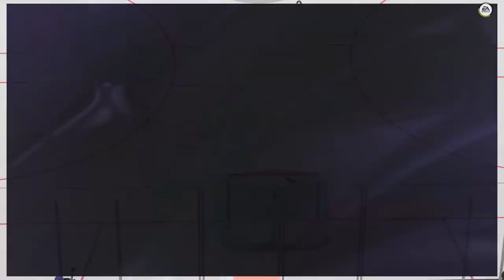Pikeville Canes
Time to snap this streak